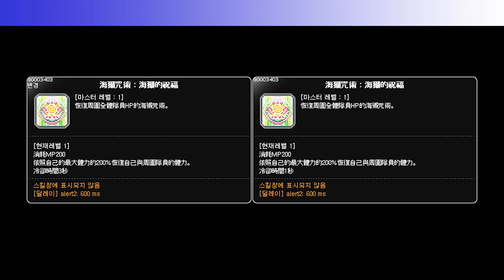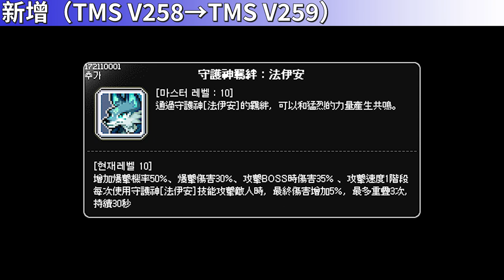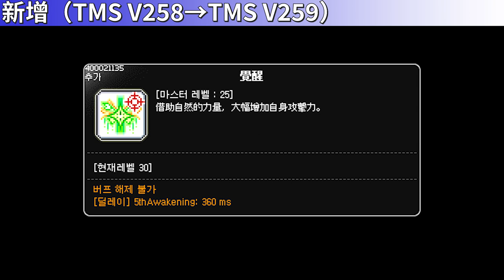[TMS V259] Skill Change Preview